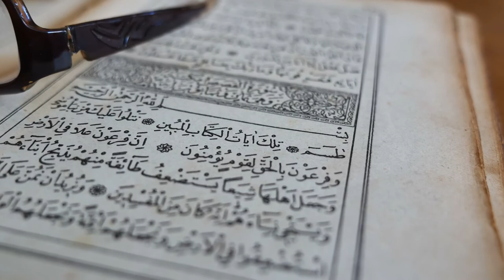free copyright background video part1 Tasbeeh Taraweeh | Ramzan Series 2020 | Rahman Ka Banda